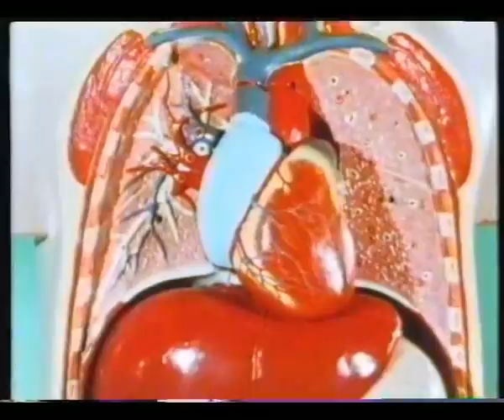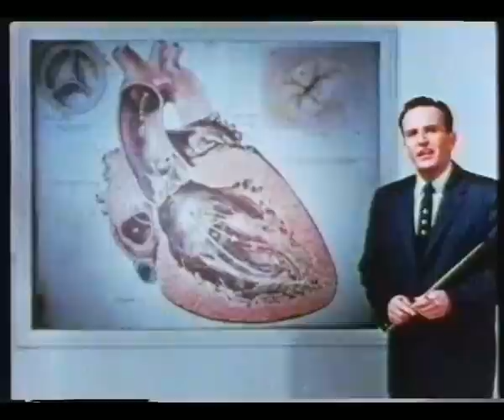Das Blutsystem unseres Körpers Teil 2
Das Blutsystem unseres Körpers Teil 2 moody institut